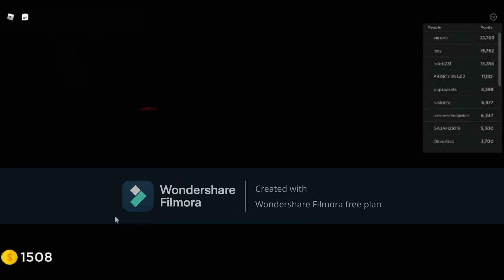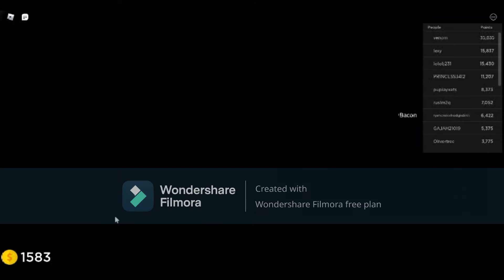I Clicked 6 three times In My Lift On Halloween Week And This Happend!?!?!?! | Haunted Elevator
To follow me on Roblox, My Roblox username- gamin_aana